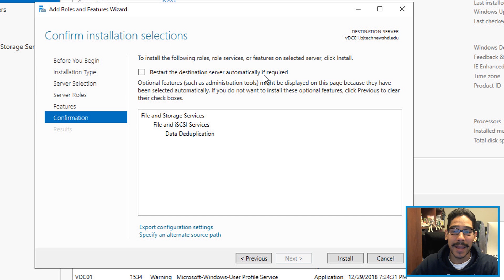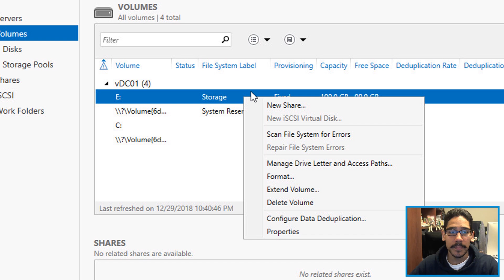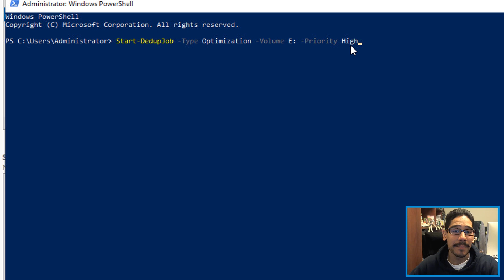Install and Configure Data Deduplication on Windows Server 2019!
Data deduplication is a technique for eliminating duplicate copies of repeating data within a server. We go over how to install and configure data deduplication on Windows Server 2019.

Don't forget guys, if you like this video please "Like", "Favorite", and "Share" it with your friends to show your support - it really helps us out!